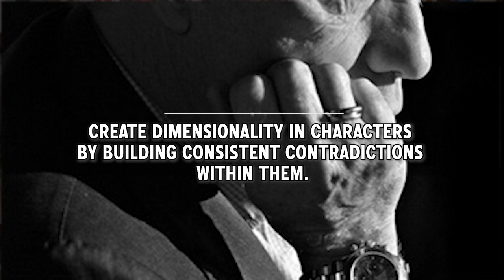10 Screenwriting and Story Tips from Robert McKee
Robert McKee is a Screenwriting Guru and Story consultant who is known for his "Story Seminar", which he developed when he was a professor at the University of Southern California. Robert McKee is the author of Story: Substance, Structure, Style and the Principles of Screenwriting, Dialogue: the Art of Verbal Action for Stage, Page and Screen, Storynomics: Story-Driven Marketing in the Post-Advertising World and Character: The Art of Role and Cast Design for Page, Stage, and Screen.

1. Your protagonist needs to be the one who takes the decision that brings about the climactic action.

2. Set yourself creative limitations because they will inspire you and help you with your writing

3. You reveal a character’s hidden nature by putting them under pressure.

4. Desire in your character is key.

5. Create a physical picture of a character in your mind, then take them with you wherever you go to discover what kind of desire they have.

6. Draw the audience in with empathy and curiosity, and let them indirectly gather exposition as they go along, rather than overwhelming them with it.

7. You can do whatever you want in your screenplay, as long as you make sure it works and you know why you’re doing it.

8. Create dimensionality in characters by building consistent contradictions within them.

9. When you don't know what to write about, ask yourself what your favorite movies are and why they are your favorite.

10. Character payoffs should always be emotional unless you have a special reason.